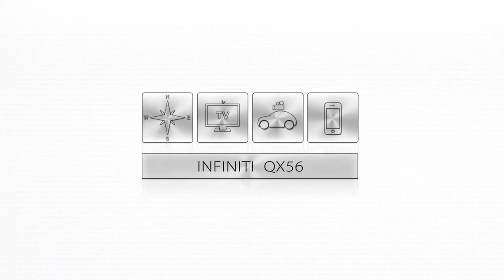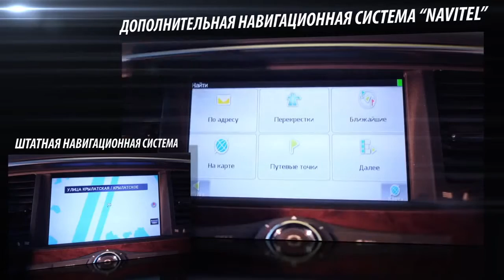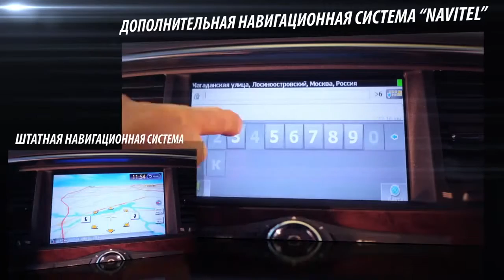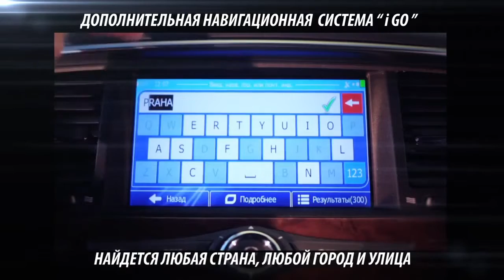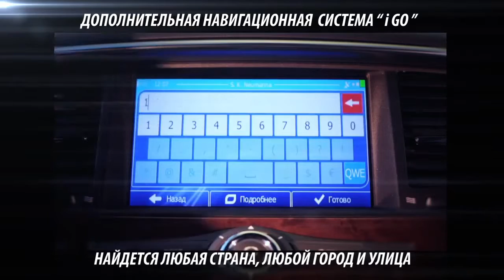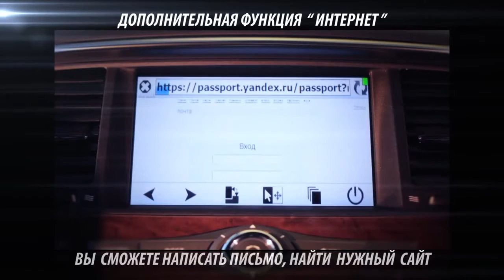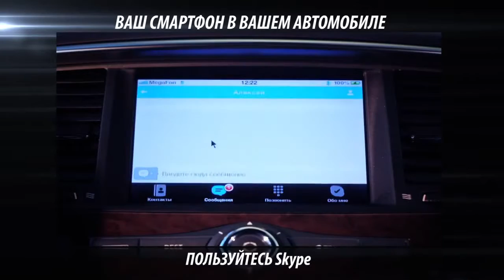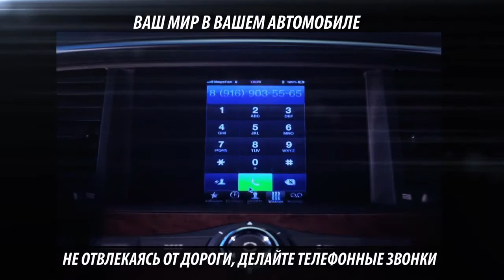INFINITI QX56 - дополнительная мультимедиа на штатный монитор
Mersedes A, B, CLA - Class - дооснащение мультимедийной системы
Силами специалистов BG Trade осуществлено дооснащение штатной мультимедийной системы Mercedes B-Class у официального дилера Панавто.

298)
Дистанционный запуск двигателя Mercedes benz
в штатную систему Мерседес подключен модуль, позволяющий осуществлять дистанционный запуск

Специалисты BGT Workshop осуществят все работы с гарантией и под ключ

299)
LANDROVER - дополнительные мультимедийные возможности
на штатный монитор Land Rover подключены дополнительные мультимедийные устройства с помощью модуля интерфейсного подключения

300)
RAV4 - NaviPilotDroid
в Рав 4 установлено головное устройство Droid

301)
RAV4(III) - подключение дополнительных устройств на штатный монитор

302)
в штатную систему Infiniti QX56 с помощью модуля интерфейсного подключения интегрированы различные дополнительные мультимедийные устройства
всё работает "как оригинал"